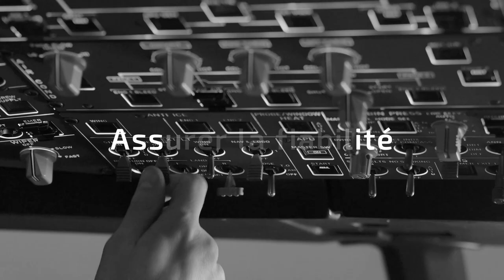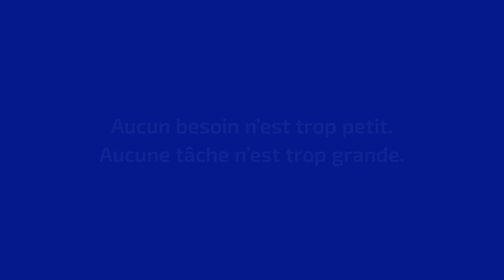Kinova - Accomplir l'extraordinaire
Kinova est un leader mondial de la robotique professionnelle. Fondée en 2006 à Boisbriand, Québec, Canada, la mission de l'entreprise était initialement de responsabiliser les personnes ayant des limitations du haut du corps grâce à l'utilisation de la robotique d'assistance. Près de 15 ans plus tard, l'entreprise a fait évoluer sa gamme de produits pour desservir de nouveaux marchés - en aidant les chercheurs, les professionnels de la santé, les gouvernements, les entreprises et les établissements d'enseignement à atteindre leurs objectifs d'innovation grâce à des partenariats stratégiques et des efforts de collaboration. Aujourd'hui, avec des technologies robotiques développées au cours de plus d'une décennie d'ingéniosité inspirée, le dévouement de Kinova est de fournir des solutions aux professionnels des secteurs tels que l'agroalimentaire, la santé, la sécurité, le nucléaire, les matières dangereuses et la fabrication de pointe pour aller bien au-delà de leurs ambitions.

Il n'y a pas de besoin trop petit.
Aucune tâche trop grande.